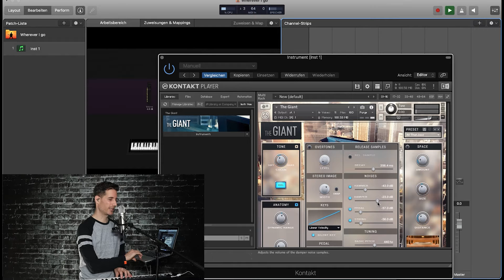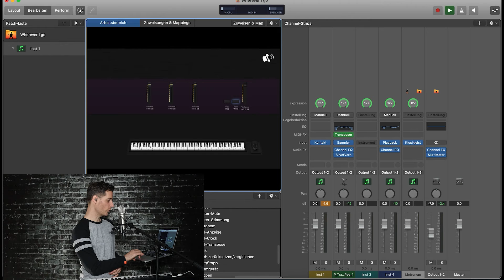Apple MAINSTAGE LIVE - Wherever I go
Schau mir dabei zu wie ich die Piano Parts für den Song "Wherever I go" von Mark Knopfler zusammengebaut habe in Apple MainStage 3.
Neben meinem Lieblings-Plugin für Piano Sounds (The Giant von Native Instruments) verwende ich hier auch den Playback wo ich ein D Major Pad laufen lasse. Darauf kann man gut Live Piano spielen. Alles möglicht mit Apple Mainstage

MainStage ist immer wieder ein faszinierendes Tool für den Live-Einsatz. Da gibt es aus meiner Sicht nichts Besseres.

Willst du auch mal mit MainStage starten? Check mal den EASY-START MainStage Kurs. Sicher. Einfach und Schnell in unter 60 minuten mit MainStage starten.